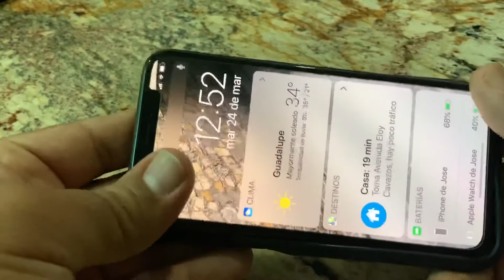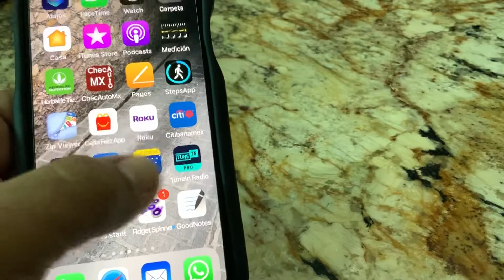LA MEJOR FUNDA CASE PARA IPHONE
Es de la marca Bodyguardz